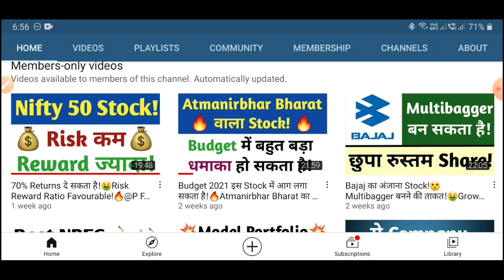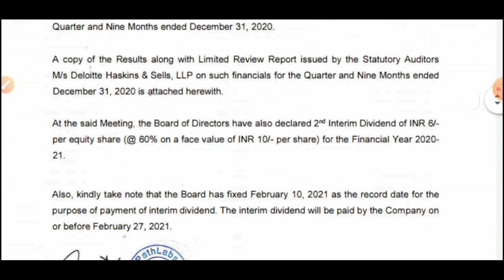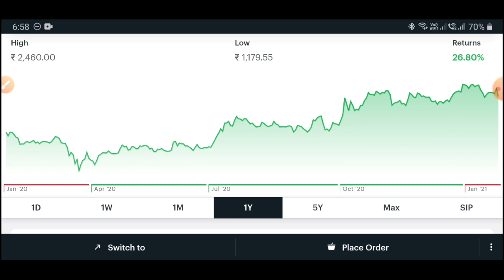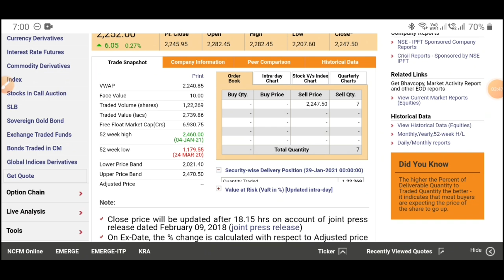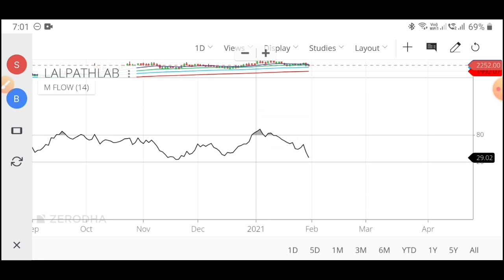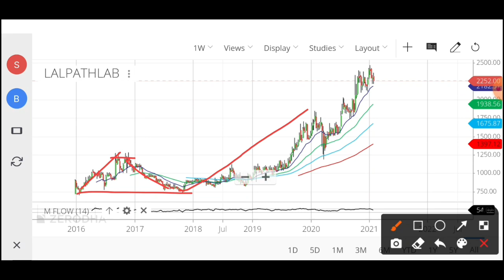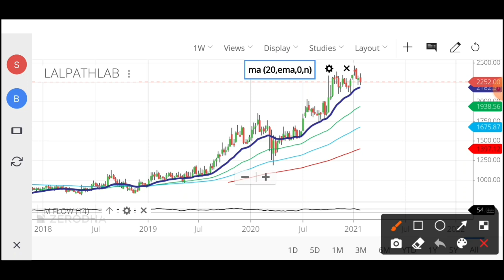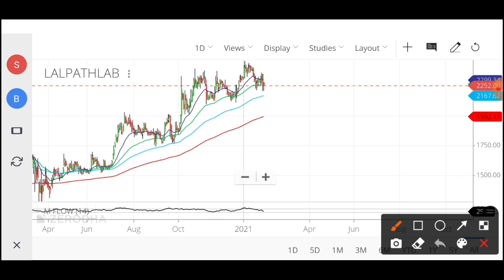Multibager Stock पर नजर रखो!⭐ धमाकेदार Q3 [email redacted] Path labs Share Analysis